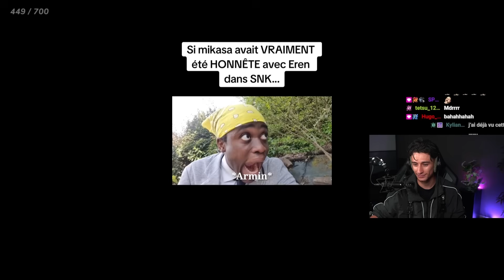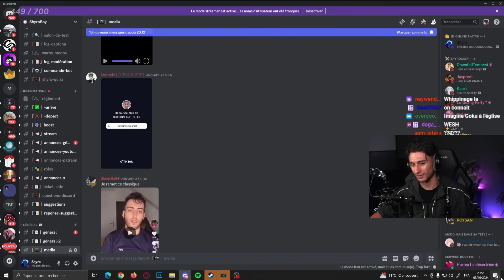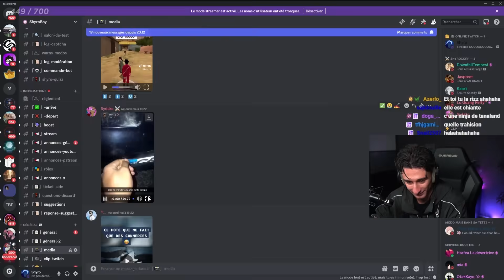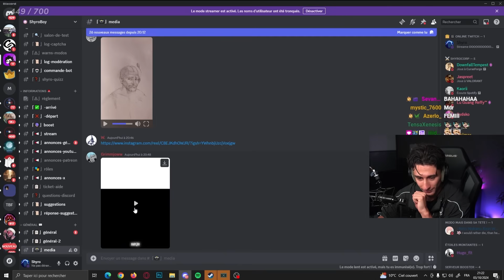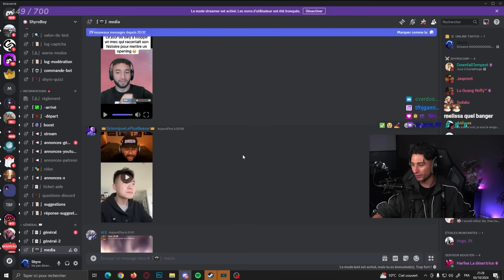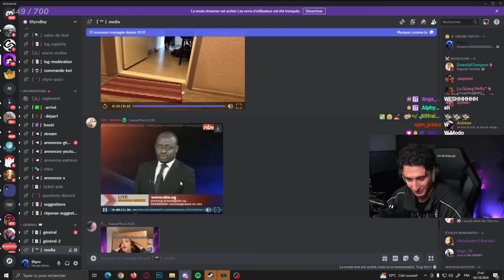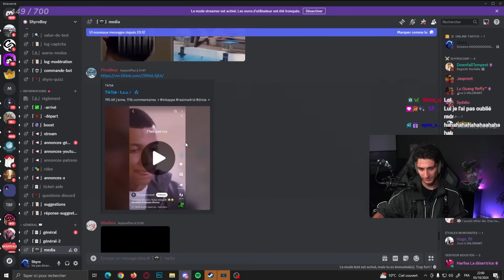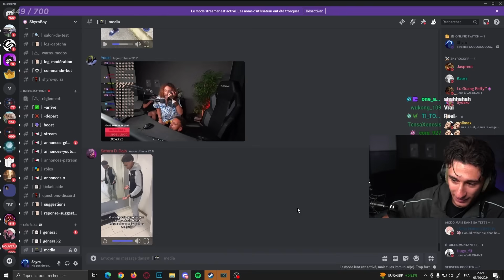ESSAIE DE NE PAS RIRE ! (y'a des pépites)